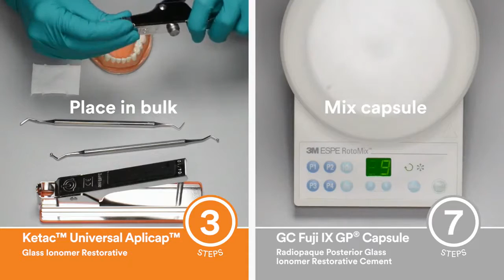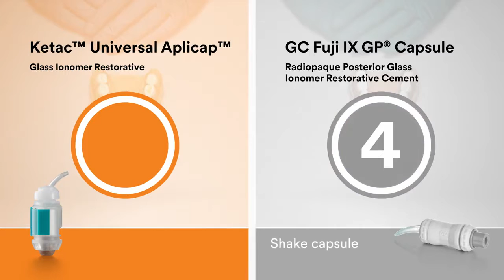3M Ketac Universal Aplicap Technique, Global NA